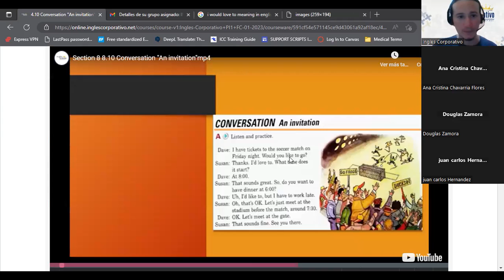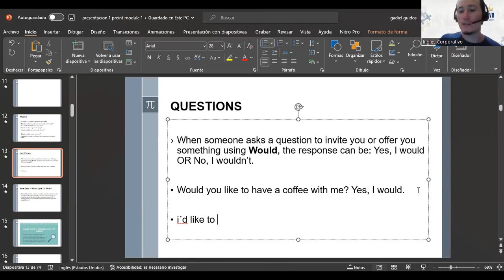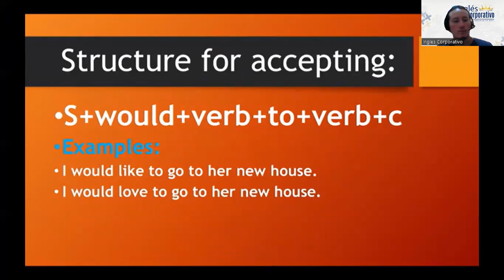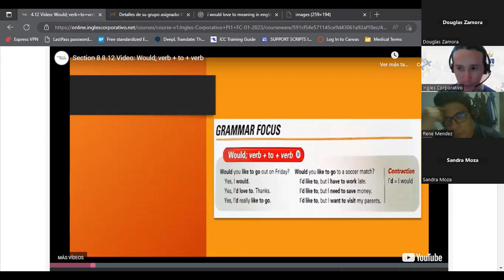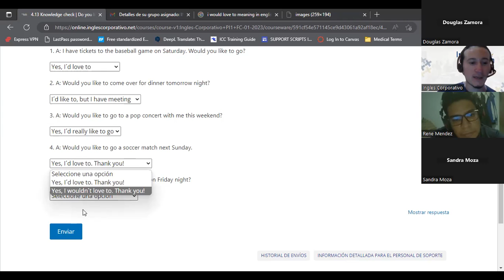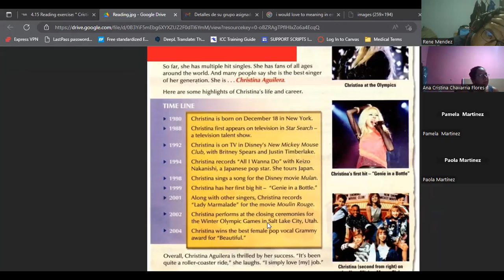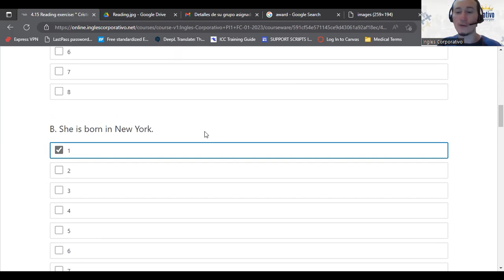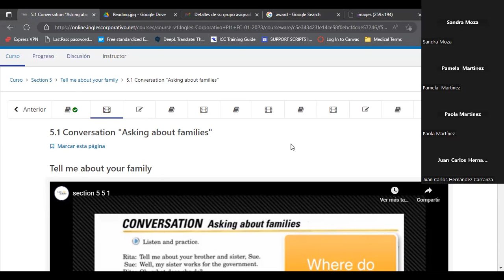SESION 13-22/2/2023-PROESP-30098-004-2023-GUIDOS-Invitations with Would